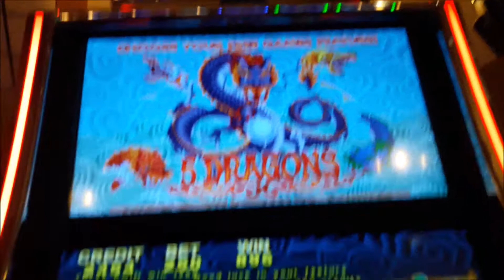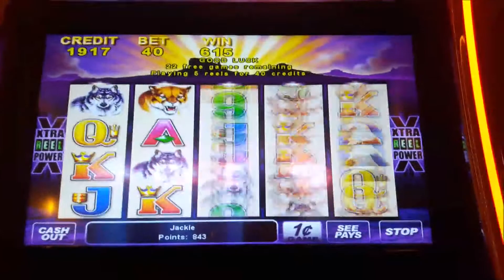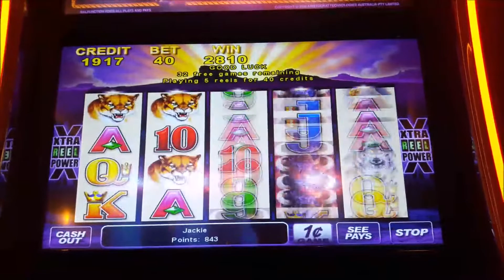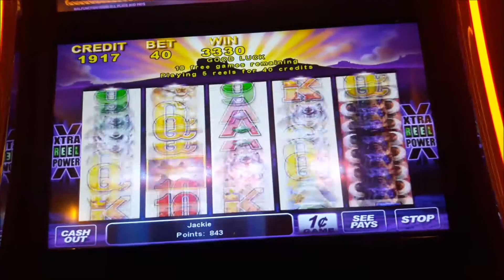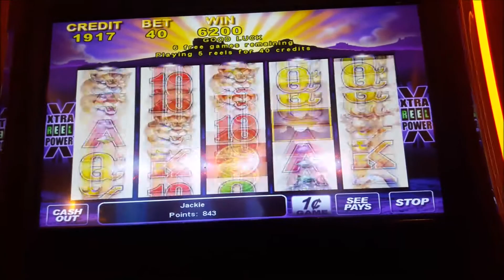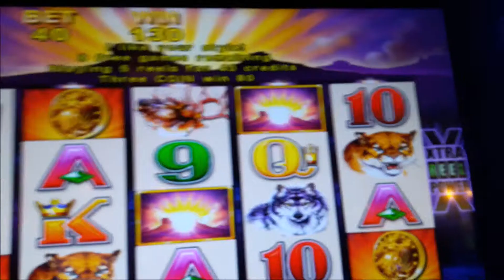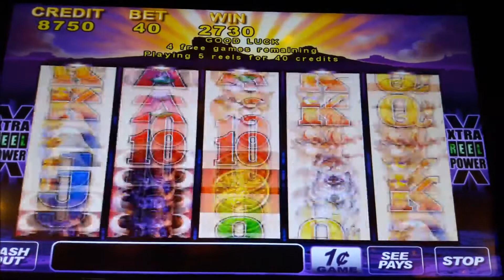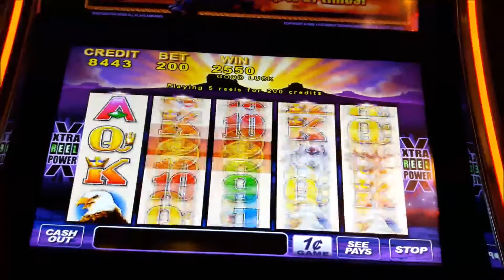5 Dragons Slot free games & Buffalo Slot 73 free games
Hi Everyone,
Hope you enjoy this video, you will see how much I won on the  5 Dragons Slot machine free games and I got 73 Buffalo free games in one bonus round (lots of retriggers) and 58 free games on another.